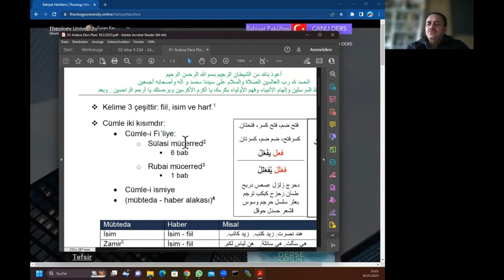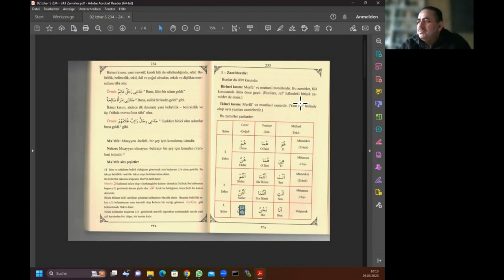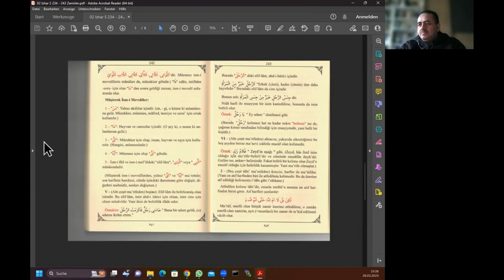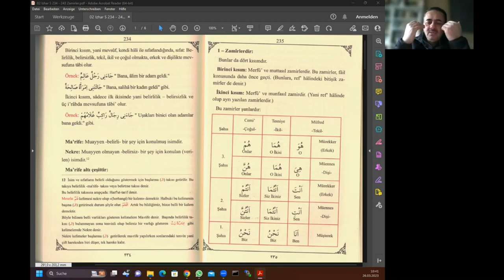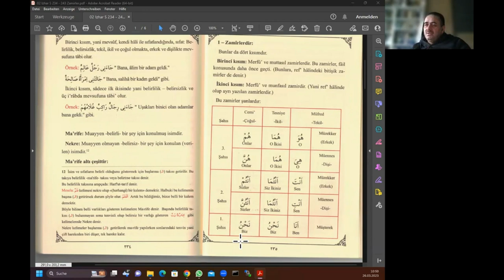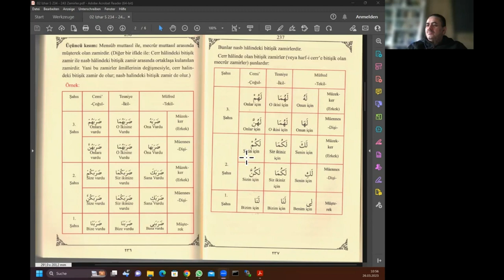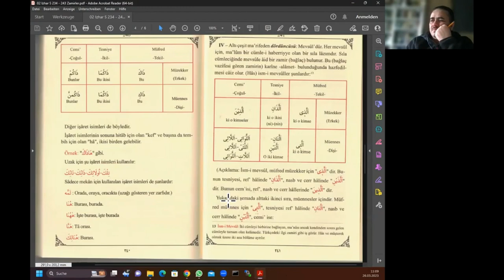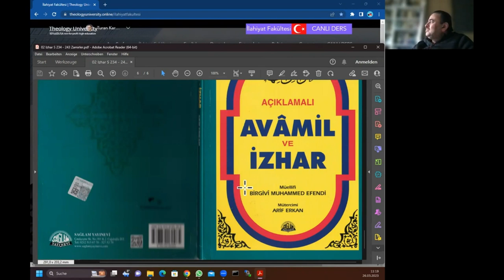Arabca Ders 1 Isim ve Fiil Cümleleri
Ramazan 2023 ilk dersimiz